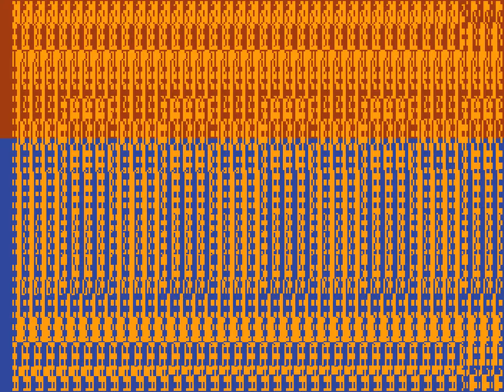no9 - XorMaybe (Amiga AGA demo)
Recording from WinUAE on 060 with "fastest possible" settings.